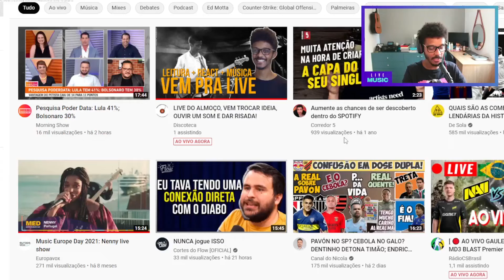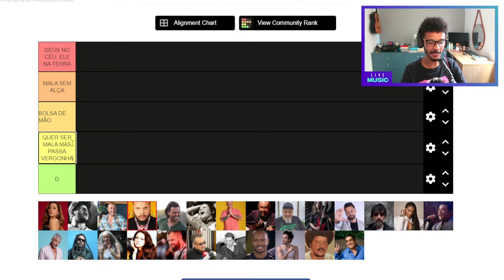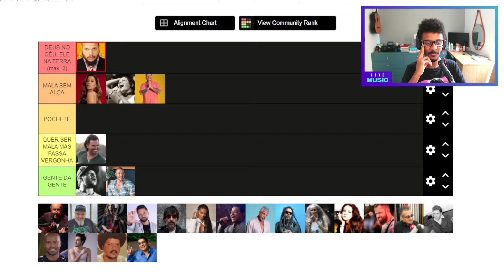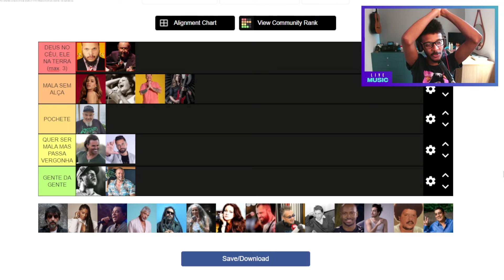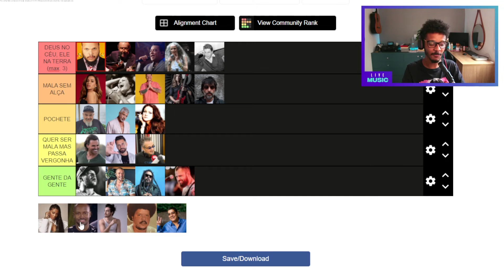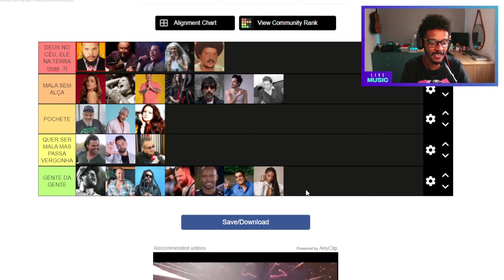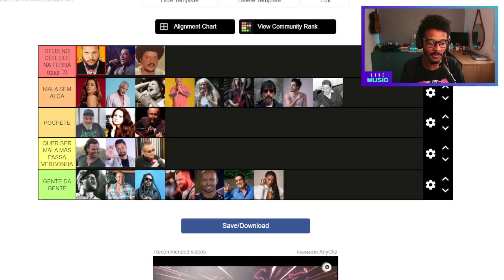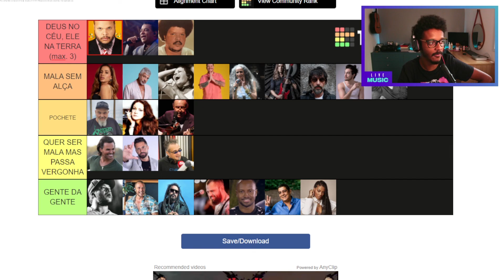QUAIS SÃO OS ARTISTAS MAIS MALAS / ARROGANTES DO BRASIL? / Cortes Discotecatv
Faaaala galera do Discoteca, mais uma tierlist absurda pra vocês! Hoje, tivemos que elencar os artista mais mala, chato, arrogante, do meio musical! Lembrando que é apenas uma brincadeira, reconhecemos a importância de cada um!